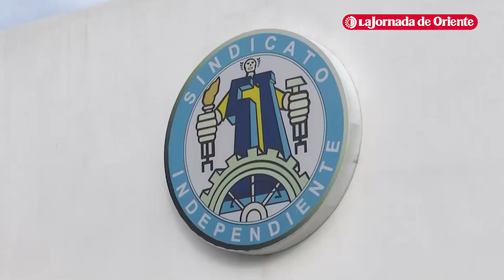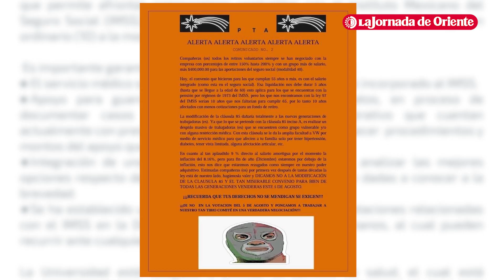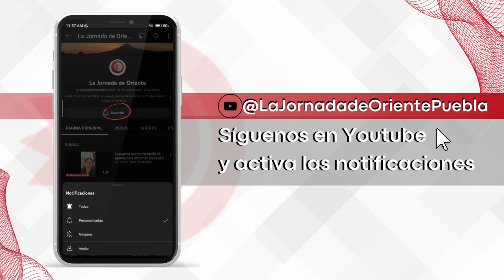¿Quiénes buscan a la dirigencia del Sindicato de Volkswagen?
El actual secretario general,  ex candidato a líder sindical y un integrante de un grupo opositor, figuran entre los aspirantes a dirigir el Sitiavw para el periodo 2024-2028